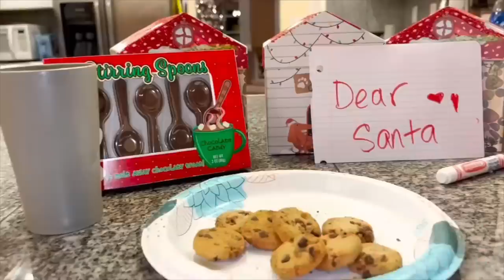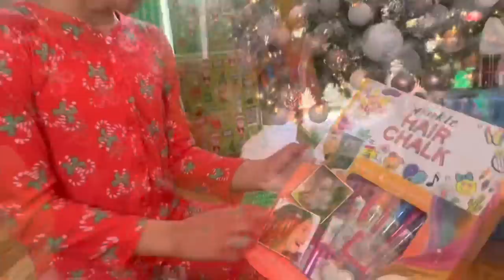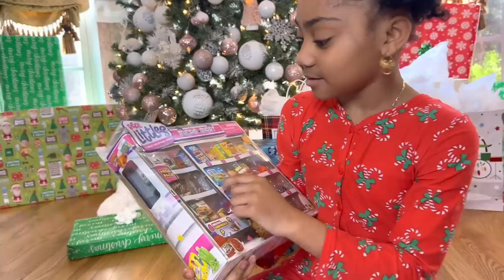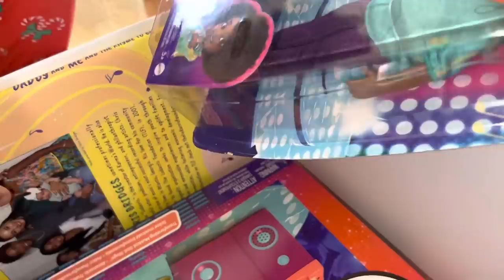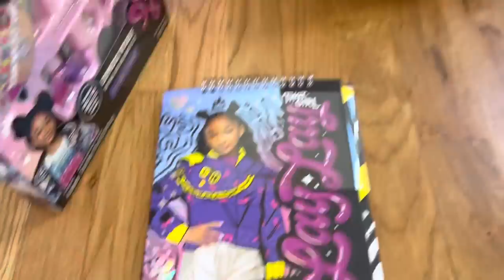CHRISTMAS DAY 🎁🎄😍❤️💚 (Vlogmas Day 25)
Omg Christmas Day ! Check out what I got for Christmas ! I’m so thankful and so blessed !